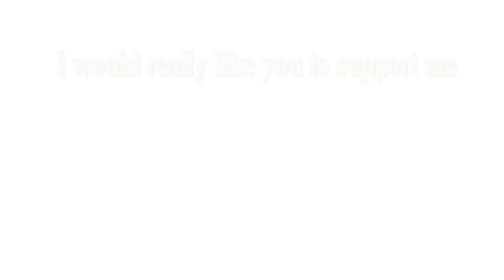Deadiy polson weapon